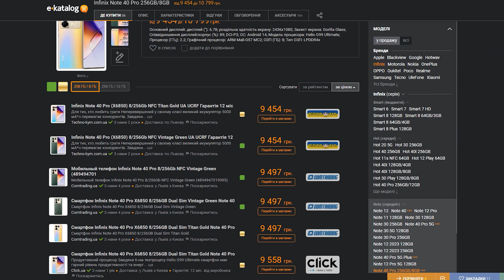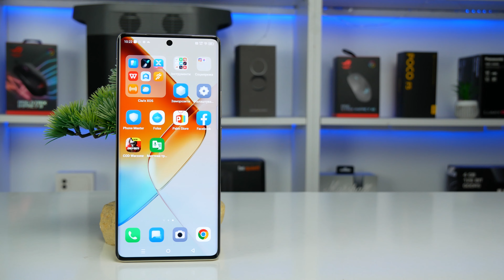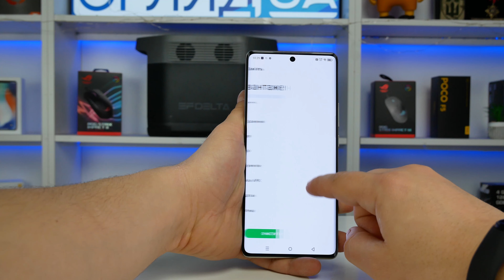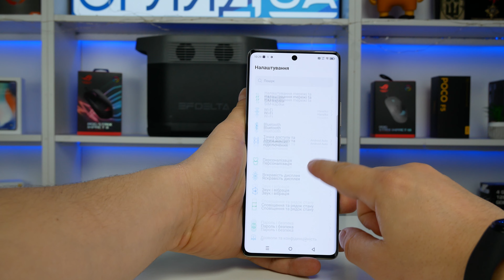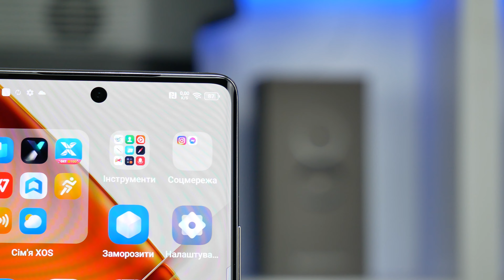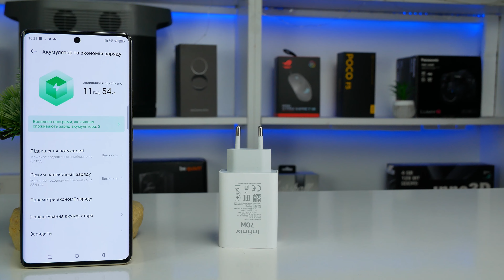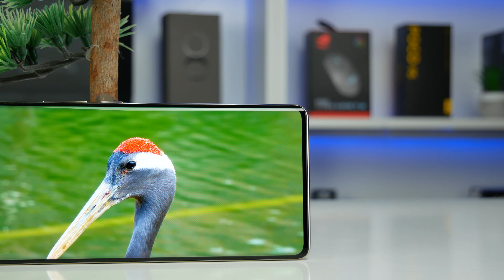Огляд смартфона Infinix Note 40 Pro - Цей смартфон вартий уваги.